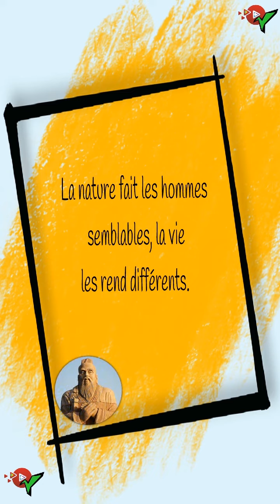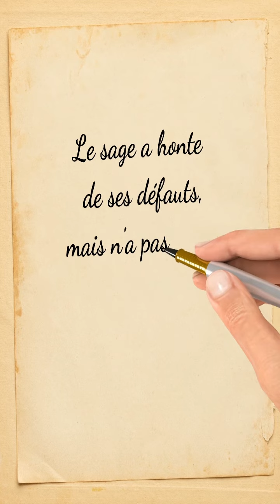Citations du Sage Confucius dignes d'être écoutées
Le sage Confucius, considéré comme le premier "éducateur" de la Chine, était un philosophe chinois né le 28 septembre 551 avant Jésus-Christ. Il porte le nom de Kong, le premier nom Qiu et le nom social Zhongni. Les Chinois l'appellent généralement Kongzi, terme qui signifie "Maître Kong" et qui a été latinisé en Confucius par les Jésuites. Ses enseignements ont donné naissance au confucianisme, un mode de développement de l'homme afin d'être un "homme bon" et de vivre en bonne harmonie avec ses semblables. La grande importance accordée aux rituels lui donne l'aspect d'une religion. On appelle les principaux disciples de Confucius les douze philosophes et on les honore dans les temples confucéens. Il décède le 11 avril 479 avant J.-C. à Qufu, dans l'actuelle province de Shandong en Chine.

Nous renouvelons les grands récits qui ont été dits au fil du temps.
Faites en sorte que cette chaîne devienne un véritable recueil de sagesse, où vous pourrez vous rendre à chaque instant.

citations sages,
citations sur la vie,
citations sagesse,
citation video,
meilleures citations,
citations philosophiques,
citations de grands hommes,
citations qui ont du sens,
citations positives,
citation sur la vie,
citations sage,
citations profondes,
citations inspirantes,
citations françaises,
citations arabes,
pensées sages,
citations tristes,
belles citations,
citation triste,
stoicisme citation,
citations audio,
citation stoicisme,
citations français,
 motivation en video,
 stoicisme citation,
 motivation youtube,
 motivation citation,
 motivation etude,
 motivation musculation,
 motivation music,
 meilleures citations,
 belles paroles,
 motivation pour travailler,
 motivation quotidienne,
 meilleures citations,
 pensées sages,
 citation amour,
 citations positives,
 citations philosophiques,
 citation triste,citation,
 citations,
 paroles de sagesse sur la vie,
 paroles de sagesse,
 citations sur la femme,
 citations sur les femmes,
 proverbe africain,
 proverbes arabes,
 proverbes africains,
 proverbe,
 proverbes,
 proverbes de sagesse,
 proverbes de la vie,
 meilleurs aphorismes,
 citations sages,
 motivation texte,
 citations sagesse,
 citations françaises,
 citation française,
 proverbes français,